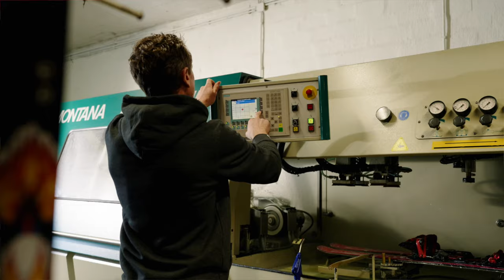Ski Sport Performance | Was ist dein perfektes Ski Set-up für die Piste?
Was ist dein perfektes Sport Performance Ski Set-up?

Lass dich bei deinem SPORT 2000 SkiExpert vor Ort beraten. Mit dem für dich individuell am besten passenden Equipment bist du bereit für tolle Skimomente.

Darum den Experten vertrauen:
• SkiExperts bieten dir die beste Beratung und ein echtes Einkaufserlebnis im Bereich Skisport.
• Mit aktuellstem Know-how in puncto individueller Skischuhanpassung wird dein neuer Skischuh optimale Passform & Perfomance vereinen.
• Mit Leidenschaft für den Skisport werden alle Ski von uns getestet bevor sie einen Platz an unserer Skiwand erhalten.
• Die SkiExperts haben eine DSV geprüfte Skiwerkstatt für optimale Servicequalität bei Skibindungseinstellung und Ski-Service.